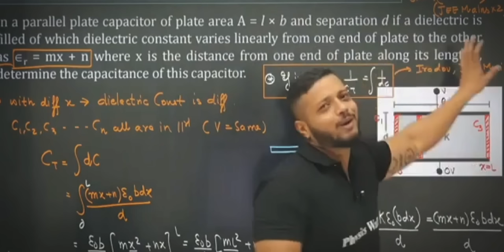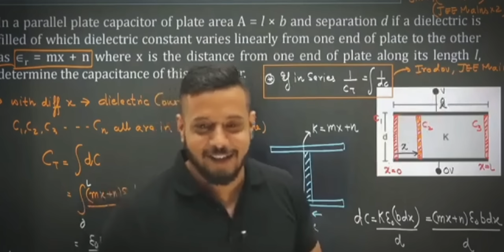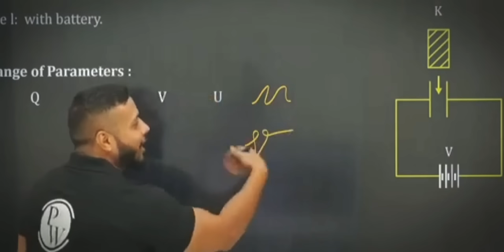Irodov 😈 • IIT JEE • Physics Book Irodov • Rajwant Sir • PW